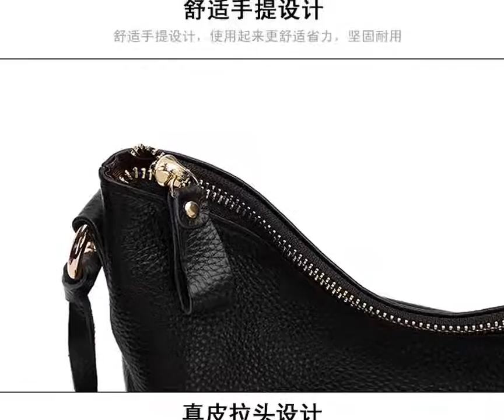mã m6434 giá 1080k túi xách thời trang nữ mid ou da bò túi xách nữ chất liệu hàng quảng châu cao cấ